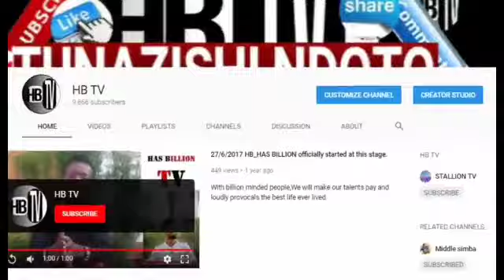DUDUBAYA amuumbua MANAGER wa HARMONIZE bila UOGA(unafiki wake wote huu hapa)